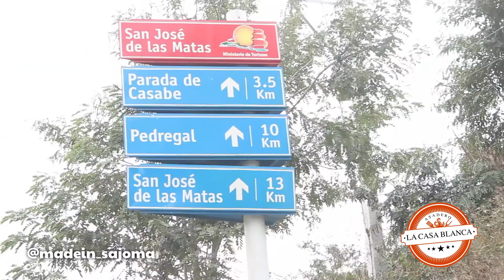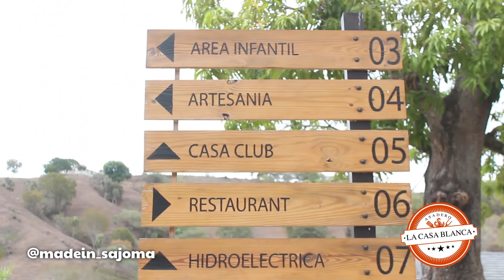TROMPO LOCO EN SAJOMA 2k19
Siguenos: @Madein_Sajoma INSTAGRAM